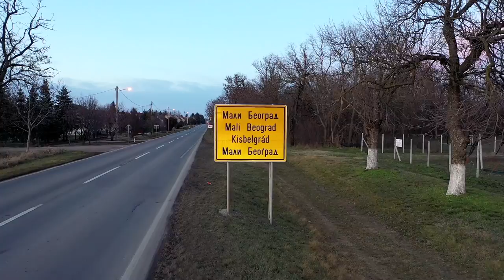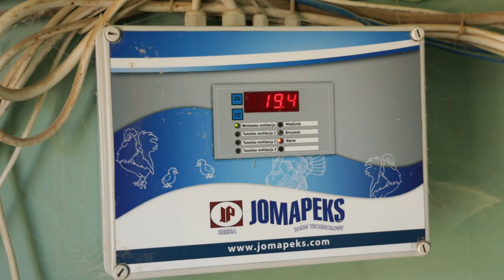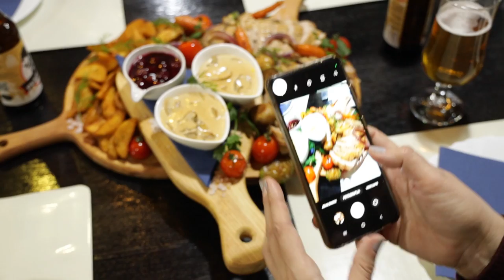Srpski domaćin ep. 106 17.02.2022. Mali Beograd, Bačka Topola, Radomir Marčeta, tov ćurki